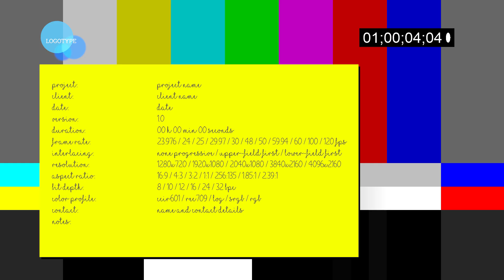MENJAWAB PERTANYAAN YANG ADA DI KOLOM KOMENTAR BROTHER SISTER FILLAH | Part 2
Pada video kali ini, Rumah Halal Indonesia tidak mereview rumah dulu, melainkan kita menjawab beberapa pertanyaan yang banyak masuk di kolom komentar Channel Youtube Rumah Halal Indonesia.

Semoga konten kali ini, bisa menjawab dan memperjelas tentang apa itu Rumah Syariah dan memberikan sudut pandang lain mengenai property syariah. Karena cukup panjang, maka konten ini akan di bagi menjadi 2 Part.

Ingin tanya-tanya seputar rumah syariah yang tanpa sita, tanpa denda, tanpa akad bathil, boleh klik link ini untuk info lebih lanjut :

Atau telepon di : 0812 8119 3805